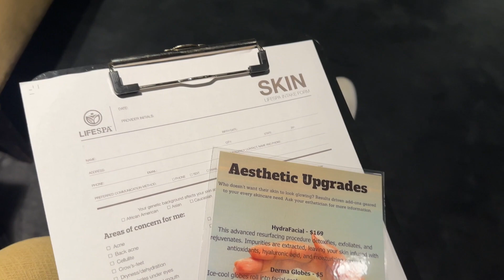25TH BIRTHDAY VLOG | AUSTIN TX